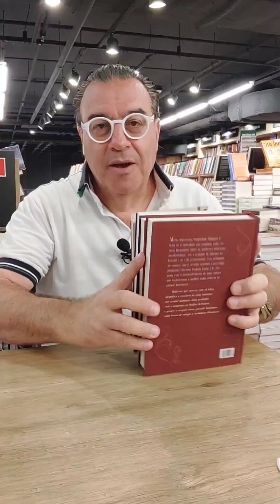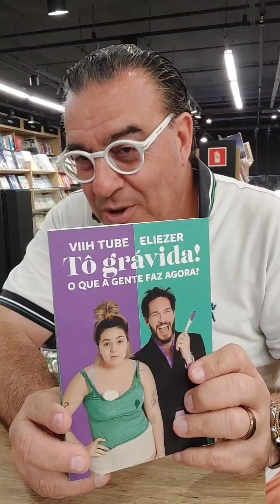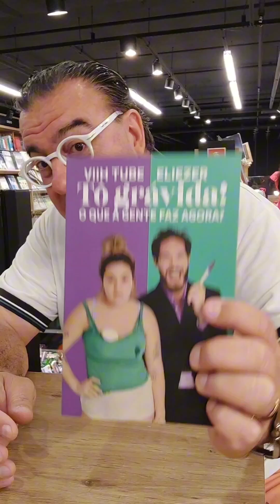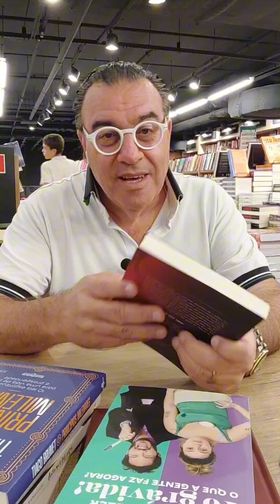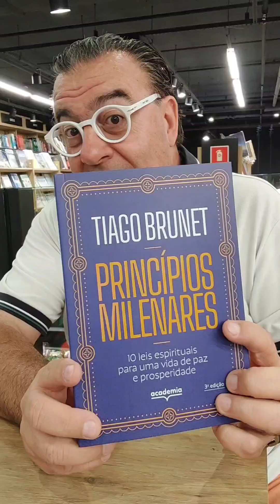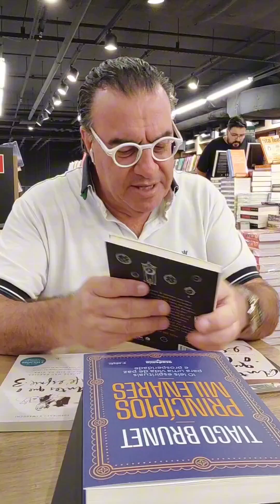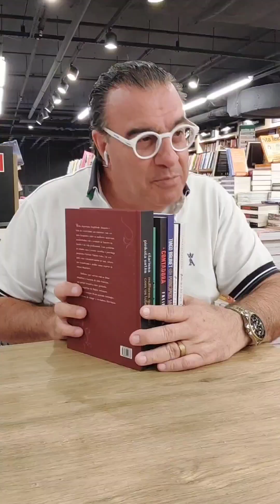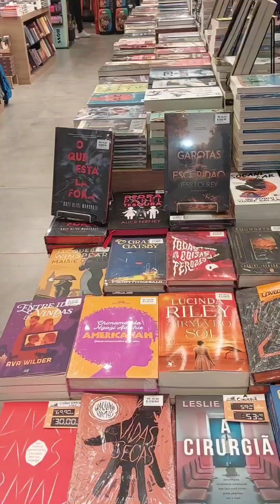LENDO O LIVRO COM JARBAS DUARTE SETEMBRO